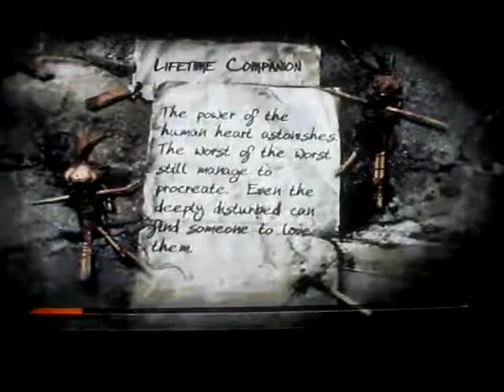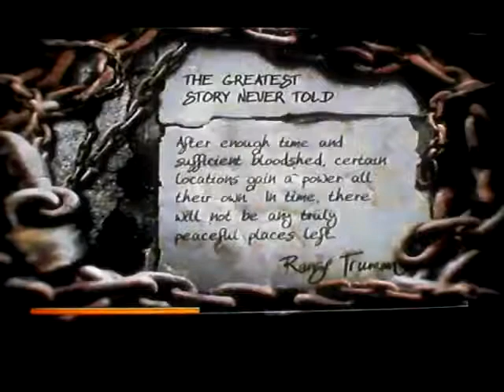The Suffering: ties that bind playthrough part 32: time to be judged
Part 33 of my playthrough of The Suffering: ties that bind